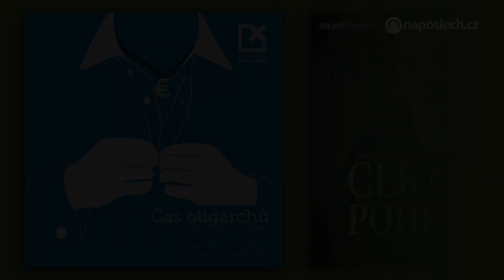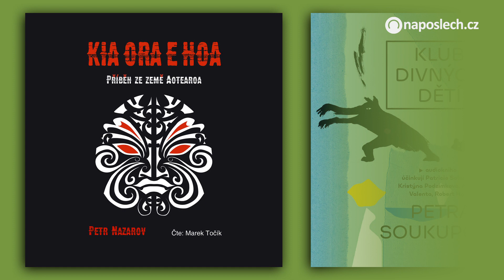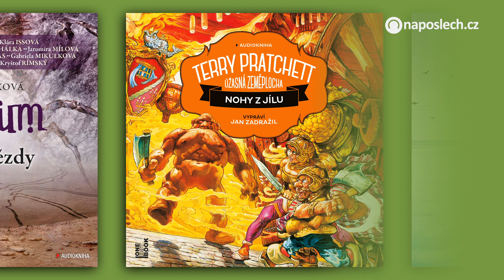19 nových audioknih ještě před Vánocemi! Nové audioknihy 50/2019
Předvánoční audioknižní lavina pokračuje. V tomto týdnu se objevilo 19 audioknižních novinek!

První z nich je Čas oligarchů, jejich sluhů a nepřátel – audiokniha Nadačního fondu proti korupci se snaží na historickém vývoji a dalších souvislostech popsat nástup vlády oligarchů, znaky tohoto systému vládnutí, jeho silné stránky, ale i návod k jeho poražení. Čte Aleš Procházka.

Andor Šándor vedl před lety vojenskou tajnou službu a dnes je známým bezpečnostním expertem. Čím vším ale prošel a kudy se ubíral jeho život? Jaké má přátele? A jaké nepřátele? To prozradí audiokniha jeho pamětí Čeká nás pohroma? Čte Zdeněk Velen.

A ještě jedna audiokniha od písmene Č. Černý led je druhým případem detektiva Harryho Bosche, který vychází v českém jazyce v interpretaci Martina Preisse. Vše začne ve chvíli, kdy je v pochybném motelu nalezena mrtvola Harryho kolegy. Vydává OneHotBook

Děti světla jsou příběhem o tom, odkud přicházejí naše děti a kam odcházejí naši blízcí, když se jejich duše rozhodnou z tohoto světa odejít. Knihu Lucie Biedermann Doležalové čte Kačenka Ujfaluši a doprovází dětský pěvecký sbor Tutte Le Note. Vydává Euromedia Group.

Zaujmi – naslouchej – vyprávěj – vyhodnocuj. Čtyři principy, které musí ovládnout každý, kdo chce být na sociálních sítích úspěšný. Audiokniha Jak na sítě vás naučí o sítích přemýšlet tak, abyste už žádné návody nepotřebovali. Čte Tereza Dočkalová, vydává Jan Melvil Publishing.

Příběh audioknihy Kia Ora E Hoa se odehrává v rozmezí sedmnácti let na Novém Zélandu. Je to nejen cestopis, ale především vyprávění o proměně člověka. O osudové cestě čte Marek Točík, vydává autor Petr Nazarov.

Když se Mila, Petr, Katka a Franta potkají, nejsou ani přátelé – spíš divné děti, co spolu tráví čas. Jenže pak zažijí něco, na co se nezapomíná. Novinku Petry Soukupové Klub divných dětí v podání Patricie Solaříkové, Kristýny Podzimkové, Matyáše Valenty a Roberta Hájka vydává OneHotBook.

Sotva Maigret prokázal svou nevinu v aféře s falešným obviněním, už pokračuje ve vyšetřování sériových krádeží v klenotnictvích. Audiokniha Maigretova trpělivost je už osmým případem slavného komisaře v podání Jana Vlasáka. Vydává OneHotBook.

Vědeckofantastický příběh Mentogriti začíná na kozí farmě, na samotě u lesa a končí v brazilských pralesích u indiánského kmene Munduruku. Lehce humorně laděný román Františka M. G. Kováříka čte Otakar Sovina, vydává Čti mi!

Audiokniha Mortificatio je křehkým příběhem plným niterných emocí i drsného humoru o tom, že i z existenciálního marasmu lze uniknout, dáme-li v životě dostatečný prostor svým snům. Čte Martin Čevora, vydává Čti mi!

Dlouho, předlouho očekávaná zvuková podoba pátého dílu Mycelia Vilmy Kadlečkové nese název Hlasy a hvězdy. Audioknižní posluchači v něm uslyší celkem 14 hlasů včele s Jaroslavem Pleslem a Janou Strykovou. Celou sérii vydává OneHotBook.

Stejný vydavatel ostatně pokračuje i v audioknižních adaptacích zeměplošského díla Terryho Prattcheta. Tentokrát titulem Nohy z jílu rozšíří řadu Městská hlídka, kterou má interpretačně na starost herec Jan Zadražil.

K prvnímu případu Fabiana Riska se vrací Kalibr ve skupině Euromedia Group. Posluchač už může znát třetí ze série thrillerů Stefana Anhema Osmnáct pod nulou a nyní si tedy může v románu Oběť bez tváře dopřát seznámení s novým detektivem ještě jednou. Čte Pavel Soukup.

Tentýž interpret se postaral o četbu knihy Příběhy skutečné odvahy. Někdejší elitní parašutista Bear Grylls v ní předkládá nejen strhující příběhy průzkumníků, špionů a dalších profesionálních dobrodruhů, ale i mezní dramata obyčejných lidí, kteří se odmítli vzdát tváří v tvář smrti. Vydává OneHotBook.

Laskavý, dojemný a nezapomenutelný příběh s tajemstvím ocení milovníci Vánoc všech věkových kategorií. V Norsku se stal záhy po vydání bestsellerem, práva na jeho vydání byla prodána do 22 zemí. Řeč je o knize Sněhová sestřička, kterou pro OneHotBook čte Matyáš Valenta.

Audiokniha Šíleně jednoduché předloží deset základních prvků jednoduchosti, které dovedly společnost Apple k jejímu úspěchu a které můžete využít i vy ke zvýšení výkonu vlastního podnikání. Čte Luboš Ondráček, vydávají Bookmedia.

Po Strachu přichází Tma, tedy alespoň u Jozefa Kariky, který se postupně dostává k českým a slovenským audioknižním posluchačům. O tom, co prožil televizní scenárista na osamělé horské chatě na Malé Fatře bude vyprávět Peter Kočiš. Vydávají Ikar a Publixing.

Krátce po audioknižním vydání prvního dílu série Panský dům Anne Jacobsové rozjíždí český Ikar ve skupině Euromedia Group i její rodinnou ságu Venkovské sídlo. O interpretaci úvodního svazku Zlaté časy se postarala Kamila Špráchalová.

A na závěr našeho přehledu ještě vánoční příběh Fredrika Backmana. Jeho Životní terno je mnohem smutnější než třeba Dickensova Vánoční koleda, ale i v něm lze najít naději a možnost všechno zase napravit — byť za velmi vysokou cenu. Čte Pavel Soukup vydává Host spolu s Audiotékou.